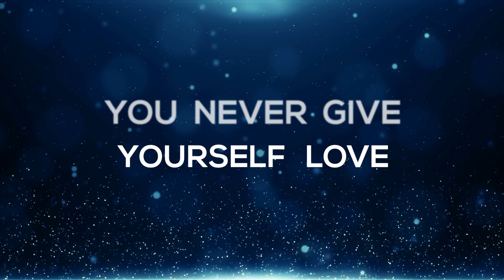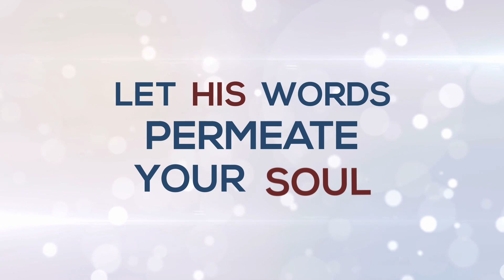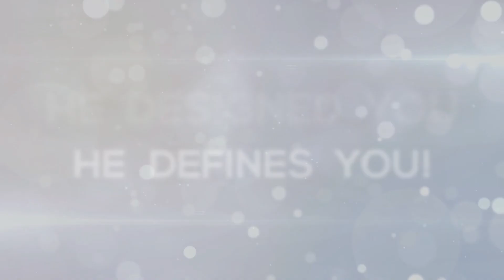Valuable - Tim Ketenjian Lyric Video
YOU are valuable! You were created by a God who gave you value before you were even born, not because of anything you've done, but because of Who made you.

Huge thanks to the team that made this single happen! Production and background vocals by Eden Iris, mixed/mastered by Hrag Karagoezian, lyric video by Calvin West, filming by Rachel Ketenjian, single artwork by Marina Sylvie

Written and performed by Tim Ketenjian / Ktimjian Music Publishing (ASCAP)